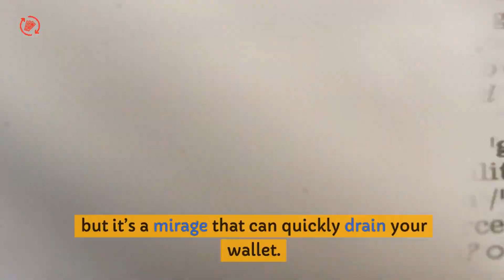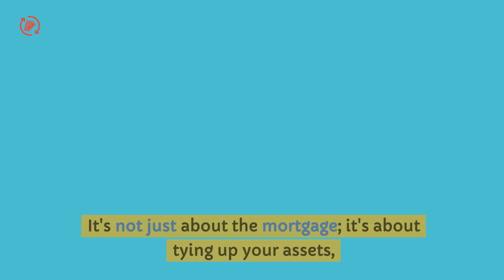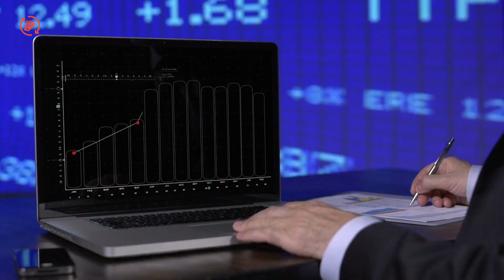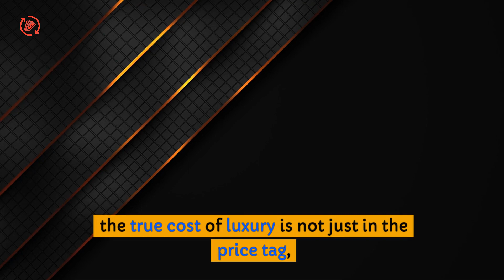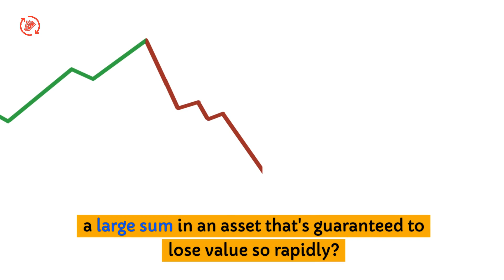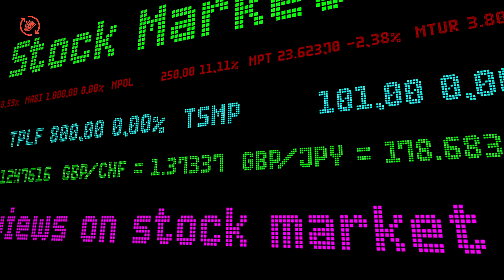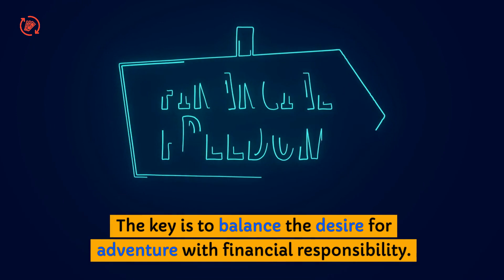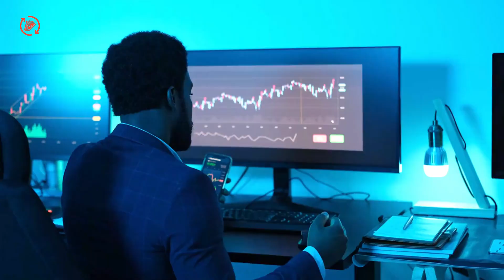The Big 7 Mistakes Warren Buffett Warns Could Cost You Millions!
Boldly navigate the financial landscape by avoiding "The Big 7 Mistakes Warren Buffett Warns Could Cost You Millions!" In this video, we'll uncover the critical errors that can derail your wealth-building journey. From investment pitfalls to everyday money missteps, learn from the master of finance himself. Follow along as we dive deep into each mistake and provide actionable strategies to keep your finances on track.
Warren Buffett, financial advice, investment tips, wealth building, avoid these mistakes, financial freedom, smart investing, money management, success secrets, Buffett's big 7, wealth strategy, financial success, investment strategies, saving money, smart finance, personal finance, financial planning, economic mistakes, Buffett wisdom